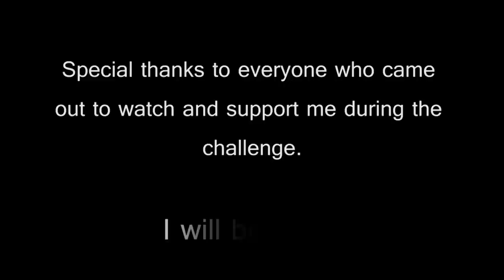Poppa's Revenge Burger Challenge w/ Magma Wings!!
Atlas vs Rascal's "Poppa's Revenge" Burger Challenge
Hey everybody! In this video I'm going for food challenge win #149.  I'm at Rascals in St. Andrews, Scotland, where I'm taking on their undefeated Poppas Revenge Burger Challenge. Anyone brave enough to attempt this food challenge has 60 minutes to complete meal, which is made up of the following:

• The burger - Five burger patties (12 oz each), 12 slices of cheese, pulled pork, and 8 rashers of bacon
• Side of steak potato fries
• Side of sweet potato fries
• Side of coleslaw
• Side salad
• Six super-spicy "Liquid Magma" chicken wings
• And last of all, an ice cream milkshake!

Anyone able to finish this food challenge in the time limit will receive:

• Free Meal
• Picture up on their Wall of Fame

If you're unable to complete the food challenge, your picture goes on their Wall of Shame!

"Beer Belly Blues"
"Engine Fire"